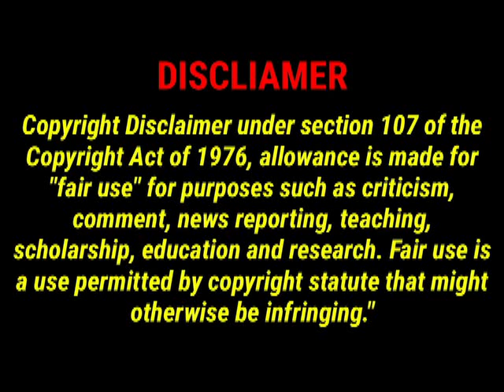आदिवासी दिवस भीली गीत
आयो आदीवासी दीवस

Aayo Adiwasi Diwas
BHILI SONG

Lyrics and singing by Prof. Arun Katara

***Music Mr. Joel Ninama

***Direction Mr. Benjamin Ninama

"आयो आदिवासी दिवस" भीली गीत
 गीतकार एवं गायक- प्रोफ़ेसर अरुण कटारा "पलवाड़ी" 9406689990
संगीत - श्री जोएल निनामा
निर्देशक - श्री बेंजामिन निनामा
स्पंदन डीजिटल रेकॉर्डिंग स्टुडियो झाबुआ
आयो आदीवासी दीवस
Day for Indigenous Peoples has come.

आयो आदीवासी दीवस दादा घड़ीक नासी लूं घड़ीक रमी लूं

Day for Indigenous Peoples has come, Let me dance a while, let me play a while

दनीया म आदीवासी न डंको वागे घड़ीक नासी लूं घड़ीक रमी लूं

Drum beats of Adiwasi is heard all over the world  Let me dance a while, let me play a while

आजे 9 अगस्त नो दन रे बेना घड़ीक नासी लूं घड़ीक रमी लूं
9th of August is the day today o my sister Let me dance a while, let me play a while

हबूबूबूब्ब्ब ढोल मांदळीये साळे भाया घड़ीक नासी लूं घड़ीक रमी लूं
Along with the traditional drum beats  Let me dance a while, let me play a while

जय जय बोलो बिरसा मुण्डा जय राणा पूंजा भील जय राणा पूंजा भील
जय जोहार बोलो जय टंट्या मामा भील जय टंट्या मामा भील
आदीवासी खत्रीज अने पूरखां नी बोलो जय पूरखां नी बोलो जय
खमा खमा आदीवासी घड़ीक बेना नासी लूं घड़ीक रमी लूं
उर्रर्रर्ररर खमा खमा आदीवासी भाया घड़ीक लूं घड़ीक रमी लूं

तमूं धोतीयूं झुलड़ी पेरो न फेटा सोगाळा बांदो फेटा सोगाळा बांदो
लई लो गोफण अने कामठीयें हरीयां हांदो कामठीयें दादा हरीयां हांदो
आदीवासी वाळी पेरोण तमूं पेरजो बेनो तमूं पेरजो भायो
गामे गाम ने तेड़ो हंगळान नोतरजो भायो आपड़ो तेवार आयो
हबूबूबूब्ब्ब आपड़ा हक नी लड़ई वाळी वारें सड़जो तमूं वारें सड़जो

हाथ मां भंमर भोरीलां वाळा केहड़ें कंदोरा वाळा केहड़ें कंदोरा वाळा
उठया पूठें नटवेना नईं ओहरवा वाळा नईं ओहरवा वाळा
दनीयांम ठावा भील नाहर नहकाळा नाहर नहकाळा
हमूं राणा पूंजा टंट्या भील बिरसा वाळा दादा बिरसा वाळा
उर्रर्रर्ररर हमूं करयाटी करीन हमूं बबकारवा वाळा हमूं बबकारवा वाळा

तमूं जागो ने जगाड़ो आपड़ा गाम मा आपड़ूं राज आपड़ा गाम मा आपड़ूं राज
मोटी लड़ई आपूं लड़हूं ने थापहूं भीलराज आपूं थापहूं भीलराज
भणी गणीन घणां काठां आपूं थाहूं मारा राज काठा थाहूं मारा राज
हंगळां हळी मळीने एकाम आपूं रेहूं मारा राज ऐकाम रेहूं मारा राज
हबूबूबूब्ब्ब आपड़ी आदीवासी भीली बोली बोलहूं मारा राज बोली रूपाळी हे मारा राज

मोटी कुदरत ने खोळे डूंगर भीत मारूं गाम मारूं आदीवासी नाम
जळ जमीं ने जंगळ हमूंन हीये हे वालूं मारूं आदीवासी नाम
मोटी कुदरत नी रीतें सूटे साळे रेनारा हमूंन कुंण केनारा
जीवो अने जीवा दो एवी हीक आलनारा ह़मूं आदीवासी भील
उर्रर्रर्ररर तमूं साती ठोकीन को रे हमूं धरमूळ ना रेवासी ह़मूं आदीवासी भील
© अरूण कटारा, पलवाड़ी, दिनांक 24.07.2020 रातें 09:37